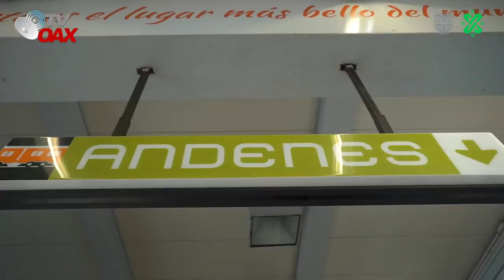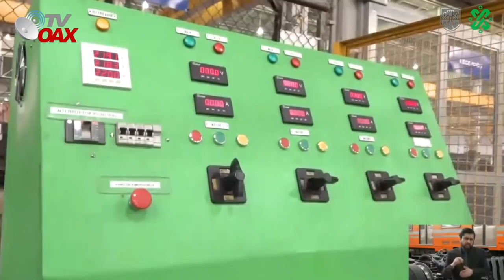Modernizar el Metro de la CDMX, ¡Sera una obra Titanica! Ya se dio inicio, Mira como quedara.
Modernización Integral del Sistema de Transporte Colectivo Metro se va a modernizar cientos de Km, vagones nuevos y sistemas de videovigilancia.